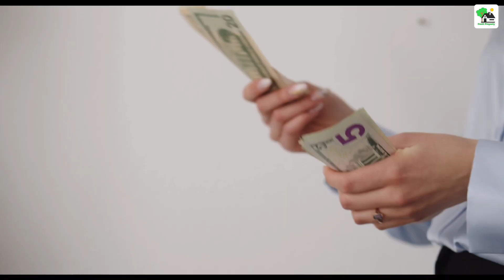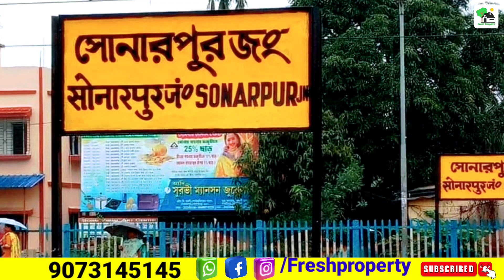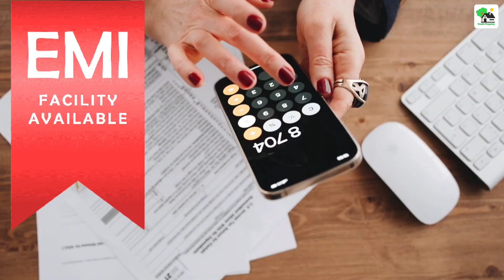Fp - 169 | Residential land for sale in sonarpur | Fresh Property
Hello friends, welcome to all viewers of Fresh Property Channel. Are you thinking of buying Residential land South kolkata? Then today's video is for you.This property is just 8 minutes away from Sonarpur station,This property is in a very hi-fi environment, everything you need is within your reach, you will find schools,Market, hospitals, colleges, auto stands, banks, ATMs and much more. You get air in your budget. When you buy property from Fresh Property you will not get any brokerage property, you will not get any extra payment, also you will get best position and best price. Thanks

📢 আপনি যদি আপনার জমি ,বাড়ি , ফ্লাট , বিক্রি করতে চান.
      আমাদের চ্যানেল এ বিজ্ঞাপন দিতে চান  ( Free of cost)
      যোগাযোগ করুন - 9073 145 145  (Call & Whatsapp)